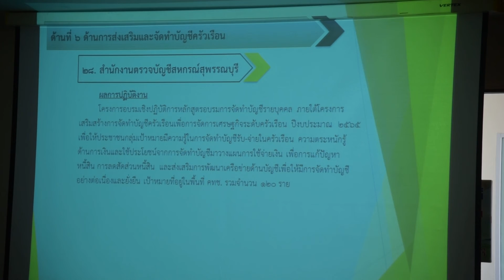สำนักงานสหกรณ์จังหวัดสุพรรณบุรี จัดประชุมคณะทำงานส่งเสริมพัฒนาอาชีพและการตลาด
สำนักงานสหกรณ์จังหวัดสุพรรณบุรี จัดประชุมคณะทำงานส่งเสริมพัฒนาอาชีพและการตลาด ภายใต้คณะอนุกรรมการนโยบายที่ดินจังหวัดสุพรรณบุรี ครั้งที่ 2/2565
วันที่ 27 เมษายน 2565 เวลา 09.30 น. ที่ห้องประชุมสหกรณ์ สำนักงานสหกรณ์จังหวัดสุพรรณบุรี อำเภอเมืองสุพรรณบุรี จังหวัดสุพรรณบุรี นายชูชีพ พงษ์ไชย รองผู้ว่าราชการจังหวัดสุพรรณบุรี เป็นประธานในการประชุมคณะทำงานส่งเสริมพัฒนาอาชีพและการตลาด ภายใต้คณะอนุกรรมการนโยบายที่ดินจังหวัดสุพรรณบุรี ครั้งที่ 2/2565 โดยมี นายอุบล เดชอุ่ม สหกรณ์จังหวัดสุพรรณบุรี ในฐานะเลขานุการคณะทำงาน และมีคณะทำงานส่งเสริมพัฒนาอาชีพและการตลาด ภายใต้คณะอนุกรรมการนโยบายที่ดินจังหวัดสุพรรณบุรี จำนวน 33 หน่วยงาน เจ้าหน้าที่ส่งเสริมสหกรณ์ และผู้ที่เกี่ยวข้องเข้าร่วมประชุม เพื่อรับทราบและติดตามผลการปฏิบัติงาน และงบประมาณตามแผนงานส่งเสริมพัฒนาอาชีพและการตลาด เพื่อแก้ไขปัญหาที่ดินทำกินของเกษตรกร ตามกรอบภารกิจ 6 ด้าน คือ ด้านการพัฒนาที่ดิน ด้านการพัฒนาแหล่งน้ำและการพัฒนาปัจจัยพื้นฐาน ด้านการส่งเสริมและพัฒนาอาชีพ การตลาด ด้านการส่งเสริมการรวมกลุ่ม ด้านการสนับสนุนการเข้าถึงแหล่งเงินทุนเพื่อการประกอบอาชีพ และด้านการส่งเสริมและจัดทำบัญชีครัวเรือน